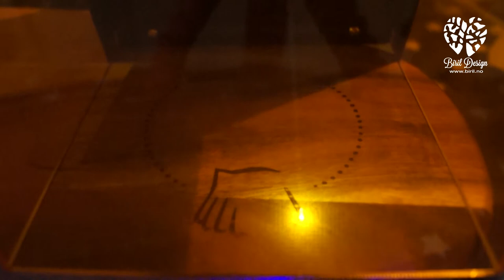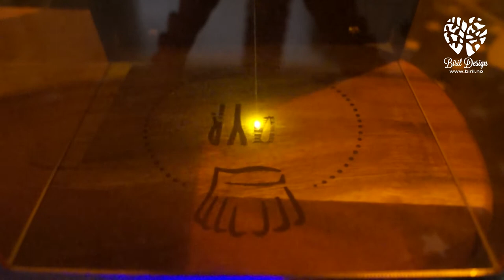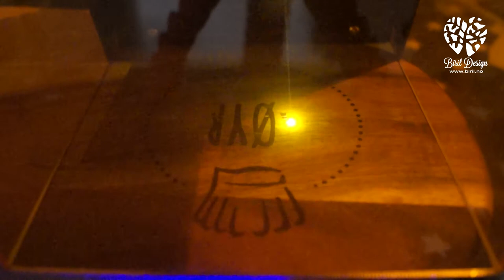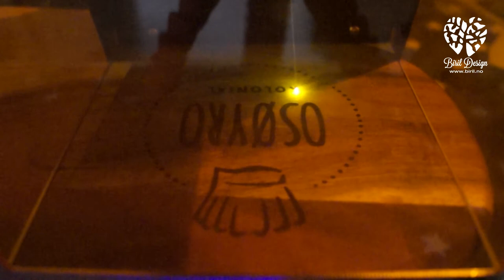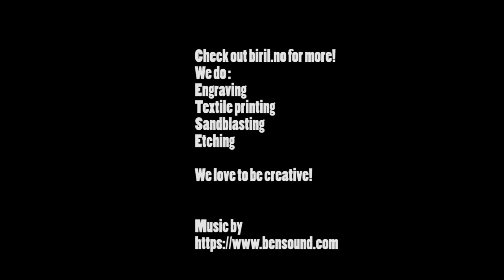Laser engraving on wood timelapse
Cubiio laser engraving for a gourmet shop in Os:
Osøyro Kolonial
Made with cubiio laser, image enhanced in Inkscape, made with gcode file
The laser engraving took about 27 minutes in real time :)